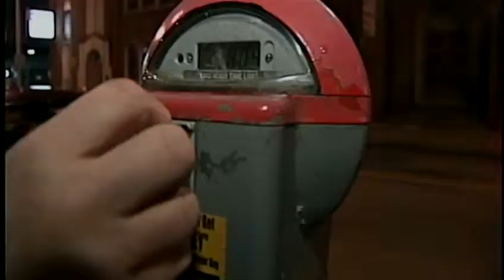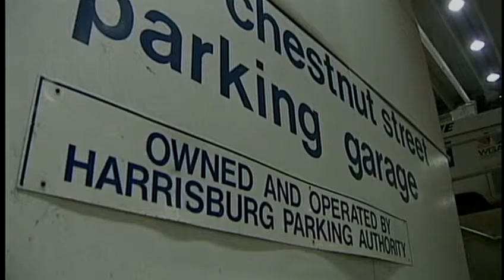Fees could go up to fund Harrisburg 2013 budget